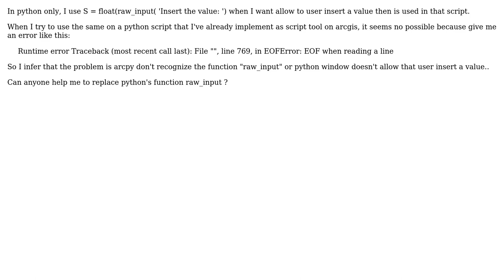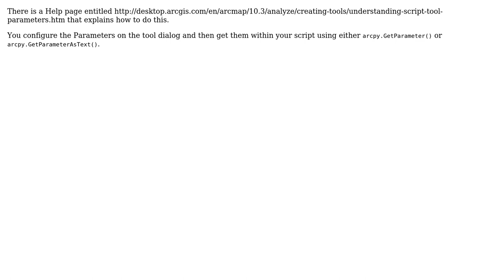GIS: Alternative to raw_input on arcgis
With thanks & praise to God, and with thanks to the many people who have made this project possible! | Content (except music & images) licensed under CC BY-SA | Music | Images & others | With thanks to user S.Rai user PolyGeo user artwork21 and the Stack Exchange Network Trademarks are property of their respective owners. You are responsible for your own actions.